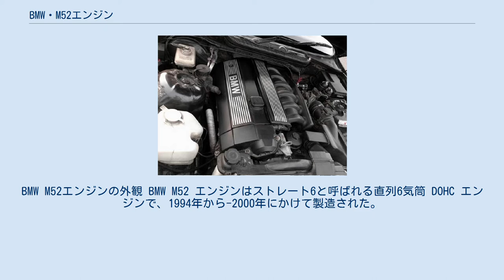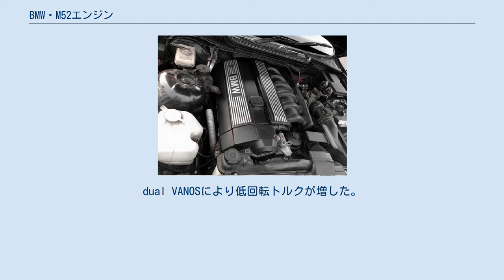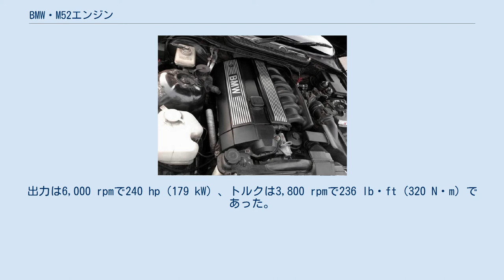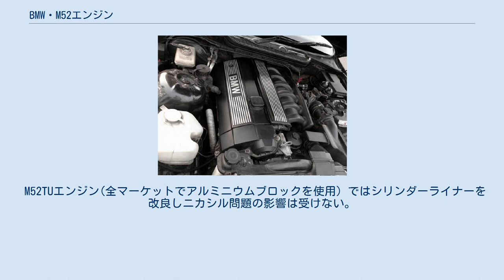BMW・M52エンジン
BMW M52エンジンの外観 BMW M52 エンジンはストレート6と呼ばれる直列6気筒 DOHC エンジンで、1994年から-2000年にかけて製造された。
同エンジンはE36 320iにM50エンジンの置き換えとして搭載され、2000年頃からM54エンジンに置き換わっていった。
 以前のM50 エンジンと比較すると、M52エンジンはアルミブロックを使用していることが挙げられる。
（北アメリカで生産されたものは鋳鉄ブロック（BMW Z3を含む））基本的にはM50TUエンジンの改良型であり、M50TUエンジン同様インテークカムシャフトへの可変バルブタイミング機構 (single VANOSとBMWは呼称している）を搭載している。
 1998年にM52TU ("TU=テクニカルアップデート") がリリースされ、エキゾーストカムシャフトへの可変バルブタイミング機構 （dual VANOSとBMWは呼称している)が機能として新たに追加された。他の変更としては電子制御スロットル (スロットルケーブルはバックアップとして使用)、 2重長インテークマニホールド (DISAとBMWは呼称している) 、改良されたシリンダーライナーを使用している。 北米ではM52エンジンをベースとしたS52エンジンがE36 M3 やZ3に搭載して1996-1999年にかけて販売された。 M52エンジンとS52エンジンはWard's 10 Best Enginesに1997年から2000年までリストインしていた。 1,991 cc (121 cu in) で1994年にリリースされた。ボアは80 mm (3.1 in) 、ストロークは66 mm (2.6 in)。 搭載車両: 1998年リリースのテクニカルアップテート（TU）版でdual VANOSにより低回転トルクが増した。
 搭載車両: 2,494 cc (152 cu in) で1994年にリリースされた。
125 kW (168 hp)を発生し、ボアは84 mm (3.3 in) 、ストロークは 75 mm (3.0 in)。
 搭載車両: 1998年にリリースされたテクニカルアップデート（TU）版。
dual VANOSにより低回転トルクが増した。
 搭載車両: 2,793 cc (170 cu in) で1995年に登場した。
ボアは84 mm (3.3 in)、ストロークは84 mm (3.3 in)で最高出力は142 kW (190 hp) 搭載車両: 1998年にリリースされたテクニカルアップデート（TU）版で、dual VANOSにより低回転トルクが増した。
 搭載車両: S52B30エンジンは、M52のハイパワーバージョンで、S50B30エンジンの代わりに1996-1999年にわたって北米のE36M3に使用された。
S50B30ほど高出力ではなかった。
鋳鉄のシリンダーブロックとアルミ製シリンダーヘッドを採用し、シングルVANOS仕様であった。
排気量は3152ccでボア・ストロークは、86.4mm×89.6mm。
出力は6,000 rpmで240 hp（179 kW）、トルクは3,800 rpmで236 lb・ft（320 N・m）であった。
M52からは、軽量カムシャフト、ピストンリング、バルブスプリング、排気システムが変更されている。
 ニカシル（Nikasil）とは、エンジン部品、主にピストン、エシリンダーライナー用の親油性の電着表面コーティングの商標で、ニッケル合金炭化ケイ素コーティングのことである。
 アルミニウムブロックを採用したM52エンジンは、1990年代後半に、ガソリンに高レベルの硫黄が含まれている環境でクレームを受けた。
硫黄はニカシル処理をしたシリンダーライナー等を腐食してしまい、ボアライナーの早期摩耗等で多くの初期のM52およびM60エンジンのダメージに繋がった。
 BMW Z3で使用しているアメリカ合衆国で製造されたM52エンジンは鋳鉄ブロックを採用しているため(M52B28を使用しているZ3を除く：同エンジンはアルミニウムブロックを採用)、ニカシル問題の影響は出ない。
 高硫黄ガソリン市場向け（主に発展途上国）エンジンの最終的なニカシル問題対策は、アルミニウムブロック内のシリンダーライナーの改良で対応した。
 シリンダーライナーを除いて、M52エンジンの基本的なアルミニウムブロックはすべてのマーケットで同一だったものの、シリンダーライナーとボアライナーは改良をして...